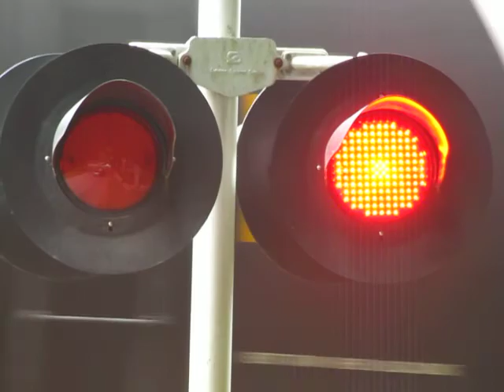NECR 611 South With Ethanol Loads Through Pine Street, North Amherst MA.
I Wasn't Expecting To See This As you Can See.

3848 Has A Great Horn.

The End Made Me Really Mad To See A mom And Her 2 Year Old Walking The track behind the train. DUMB!!